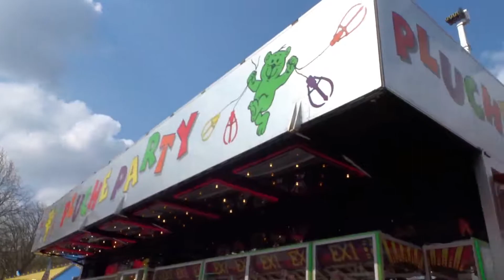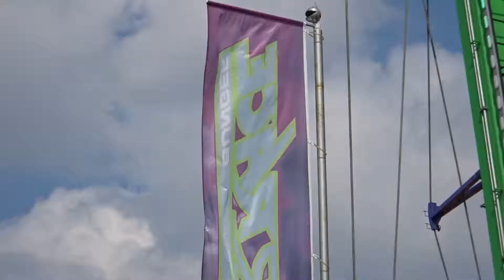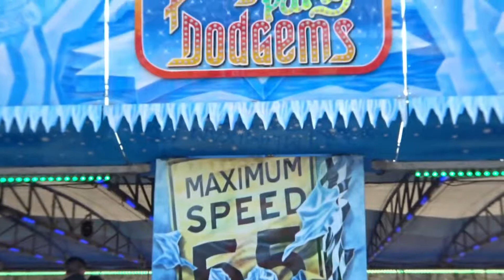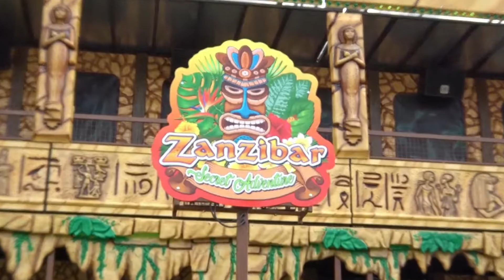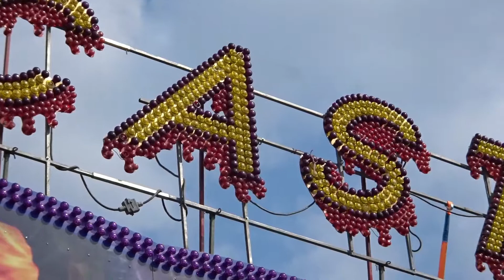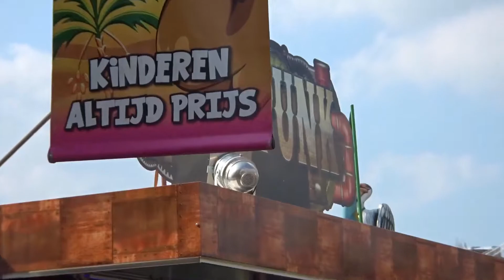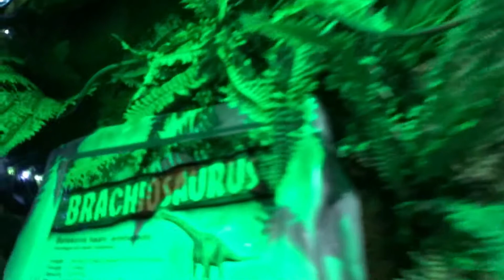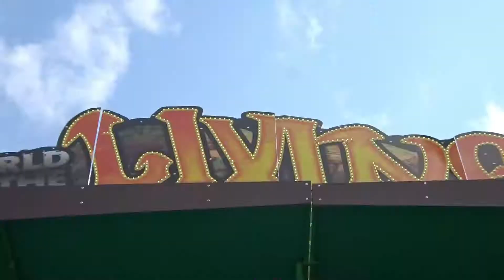Review Den Haag 2019 (Malieveld)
hoi ik ben Rick Oonincx "Amusement Rides'', en ik hou enorm veel van pretparken en kermissen en bezoek ze daarom ook best veel, en daarbij wil ik voor jullie mijn beleving bij jullie in huis brengen. like en subscribe!